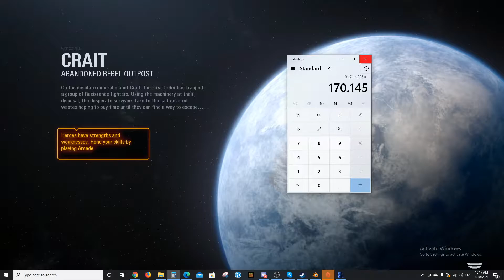The REPUBLUC SHALL FALL/Star Wars Battlefront 2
Today I play some more Star Wars Battlefront 2. The servers finally came back online after breaking from Epic Games making it free. Like I said in the video I dont post videos on Monday, Tuesday, Thursday or Friday. If you guys want me to start throwing some videos in for those days then let me know by either hitting the like button, messaging me on Discord, emailing me or commenting. I read and reply to every email.

I hope you enjoyed the video if you did then please consider hitting the subscribe button for more videos and the like button if you want to see more of that kind of video. Thank you for your support and have a nice day! :)